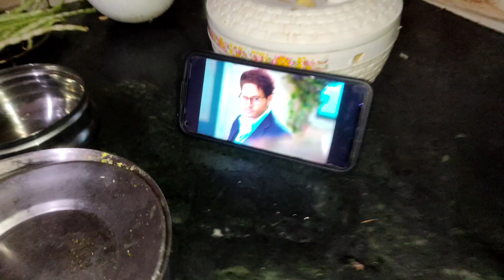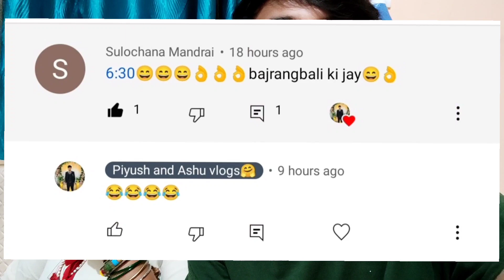🙏 suhaagli Puja Vidhi🧝🏻‍♀️शुहग्ली पूजाsuhaagli